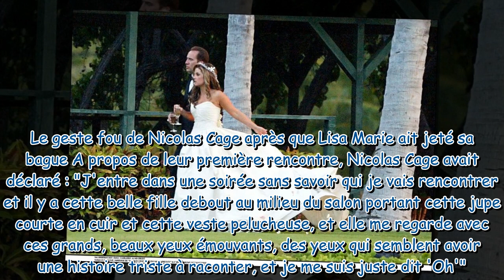Lisa Marie Presley mariée à Nicolas Cage : ce geste fou de l'acteur après une énorme dispute